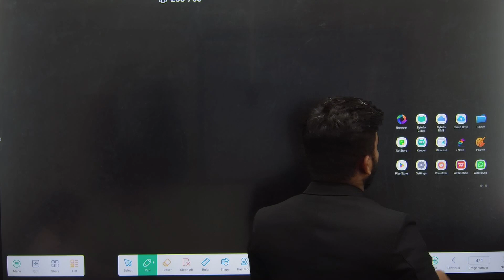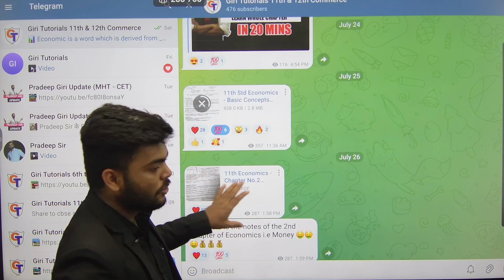GOOD NEWS FOR COMMERCE STUDENTS !! | ❤❤PRADEEP GIRI SIR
Engineering Channel